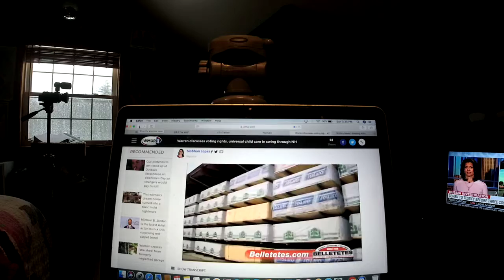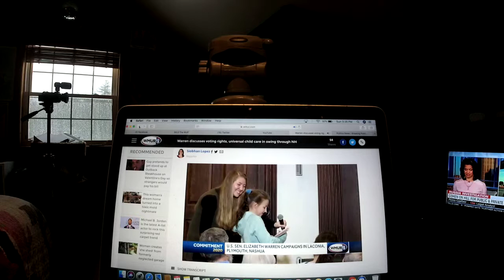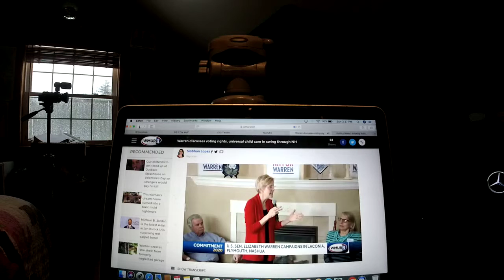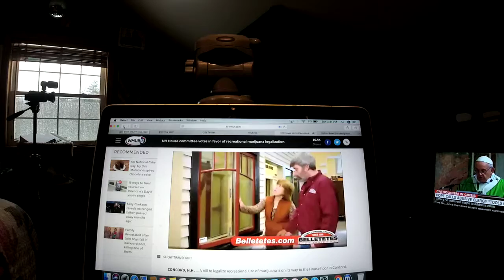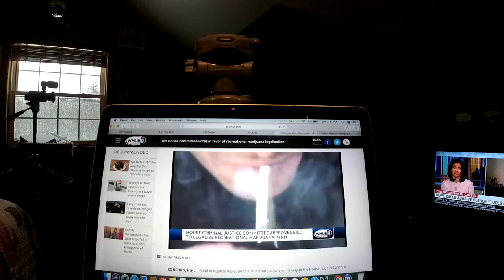Politics With Riley King